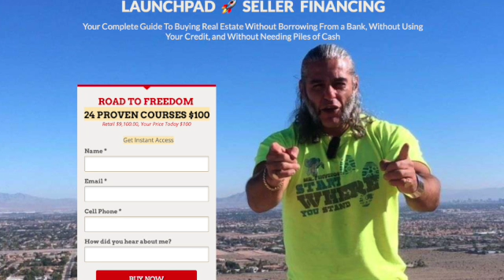Exxon bitcoin mining now!! | ExxonMobil LOVES BTC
Exxon bitcoin mining now!!

🚀 BICYCLE FLIPPING - The Best Six-Figures Side Hustle. Make Money Now…While Learning the Real Estate Investing business.  Wanna see how? Here's a behind-the-scenes video of how I do it.

💵 My In-depth Virtual Assistant Course:
 VA.MyRealEstateDojo.com